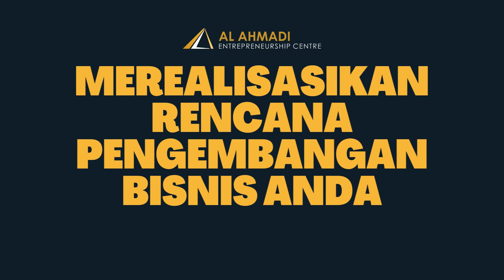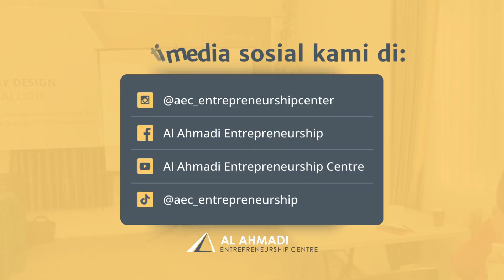Business By Design UKM Mandiri: Strategi Efektif Memulai dan Mengembangkan Bisnis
Bayangkan jika energi dan kecerdasan Anda digunakan untuk mengelola usaha sendiri. Penghasilan bisa mencapai 100 juta per bulan atau lebih! Selain itu, Anda bisa membuka lapangan kerja dan menyiapkan masa depan untuk generasi mendatang. 🌟

Namun, memulai bisnis memang tidak mudah. Rasa takut akan kebangkrutan dan kebingungan tentang dari mana harus memulai sering kali menjadi penghalang. Jangan khawatir! Program kami, Business by Design, hadir untuk membantu Anda. 📈✊

Business by Design adalah salah satu program penularan Entrepreneurship dari AEC. Apa saja kegiatannya? 🤔
🔸Training : Bimbingan Merancang dan Mengembangkan Bisnis
🔸 Mentoring: Evaluasi dan Konsultasi Bisnis
🔸Komunitas Bisnis: Berkumpul dengan pebisnis lainnya dan temukan aspirasi baru

Apa saja yang akan Anda dapatkan?
🔴 Siklus Bisnis
🔴Mindset Kewirausahaan untuk Pertumbuhan Bisnis
🔴 Manajemen Produk: Penciptaan Peluang & Produk Berdaya Saing
🔴 Manajemen Pelanggan: Cara Jitu Memperbanyak Pelanggan
🔴Manajemen Merek: Strategi Efektif Omni Marketing
🔴 Penyiapan Paket Promosi
🔴Penyusunan Perencanaan Pengembangan Bisnis

🌟 Ayo! Jangan lewatkan kesempatan ini untuk mewujudkan impian bisnis Anda! 🚀

Hubungi kami untuk informasi lebih lanjut:
📍 Address: Graha Pena Suite 501 A Batam Center